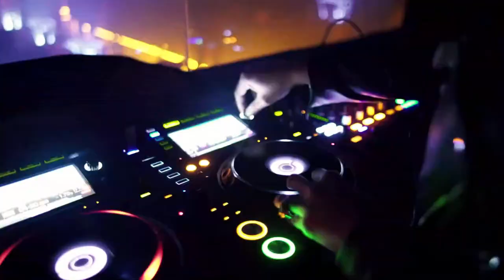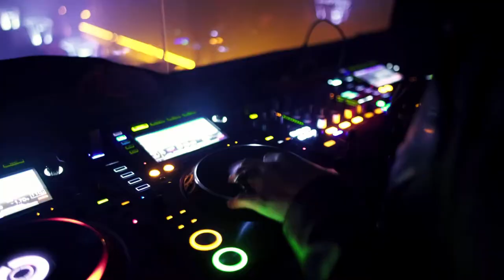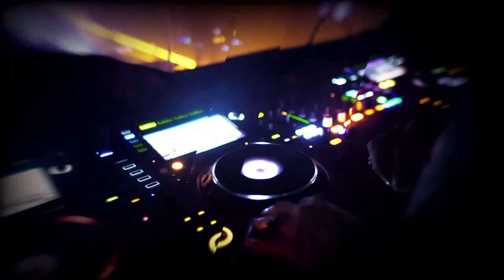Super Hits 2021 🌎 House Music Compilation 2021 🌞 Dance! 🌳 Enjoy! 🎉 Party! 🏆 💯 🥇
The Best Hits 2021 🌎 House Music Compilation 2021 🌞 Dance! 🌳  Enjoy! 🎉

⚖ Copyright ⚖

Music Copyright© 🎧

0:00:00 Marnik - Falling Skies
0:01:27 Kai Tracid - Liquid Skies (MAER Remix)
0:02:27 Bastard! - F*k That (Matson Bootleg)
0:03:53 Matson & David Tango - Love in the music